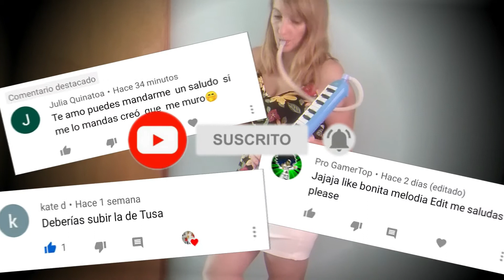Tusa / Como tocar Tusa en tu Melódica / Karol G & Nicki Minaj 🎹 Tutorial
Hola amigos espero estén super bien ! Dejo por acá las notas del tema Tusa de karolG y NickiMinaj para los que lo quieran aprender. Les mando un saludo enorme a todos 🖤